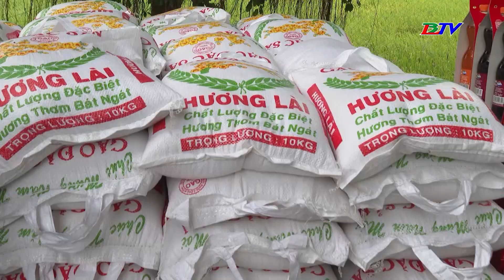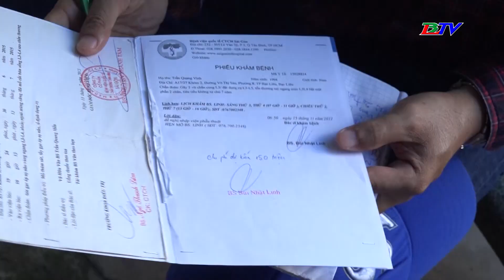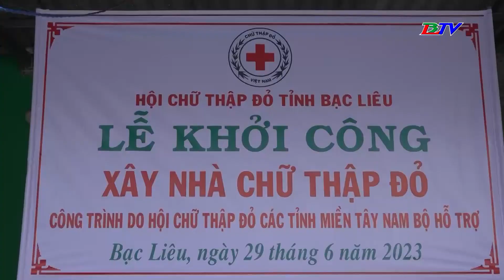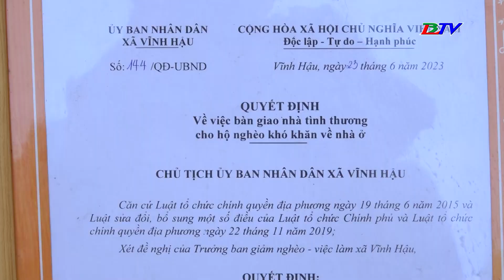Nhân đạo và Đời sống - 11/8/2023